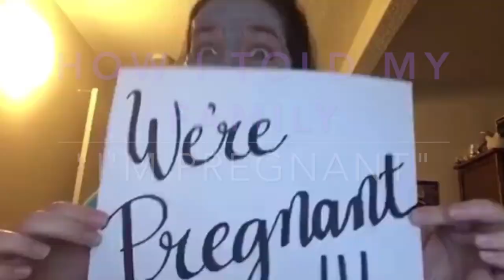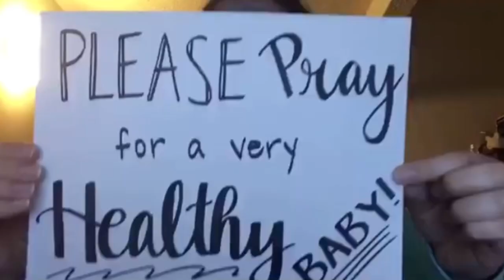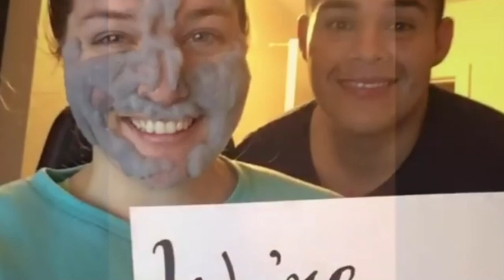How I Told My Family I'M PREGNANT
When you are watching this, I should be about 9 weeks pregnant (assuming all is still well). Since I didn't get to see my family's reaction to my pregnancy with Aubrey (we were living out of state), I made sure we were all together when we broke the news. Here is how I planned on and executed telling my family that I'm pregnant!

About Us:

Our channel, Limabean Living, covers:
-SAHM Life
-Cooking & Baking
-Encouraging mathematical development in children
-Cleaning
-Car Maintenance
-Smart Home Devices
-DIYs
-Frugal Living